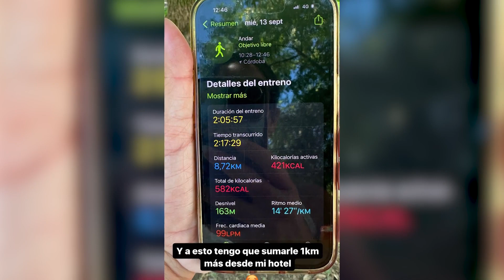Anabel Pantoja está cada día más concienciada con la vida saludable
Anabel Pantoja está disfrutando de unos días en Córdoba. Allí hemos podido ver a la influencer pasear y recorrer sus calles, eso sí sin olvidarse de su vida sana. Y es que Anabel no ha dudado en hacer deporte a pesar de estar de viaje y del calor, como ella misma ha dicho. Como ha compartido en sus redes, la sevillana ha querido hacer una ruta que llega hasta una virgen, una meta que sin duda le ha motivado para acabar. Allí ha querido parar para rezar y después proseguir con su ruta. Finalmente la influencer ha compartido el resultado de su entrenamiento y ha afirmado que en sus 37 años nunca había hecho casi 10 km y menos aún la mitad cuesta arriba, y por eso, como premio, se ha tomado un plato de macarrones. Vemos que Anabel está cada vez más concienciada con una vida saludable y en un de sus mejores momentos.